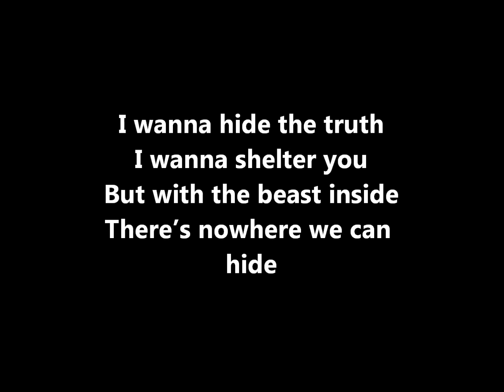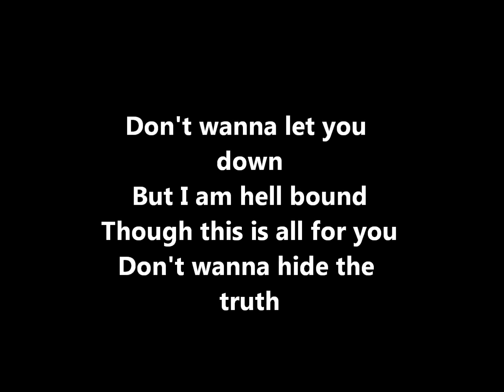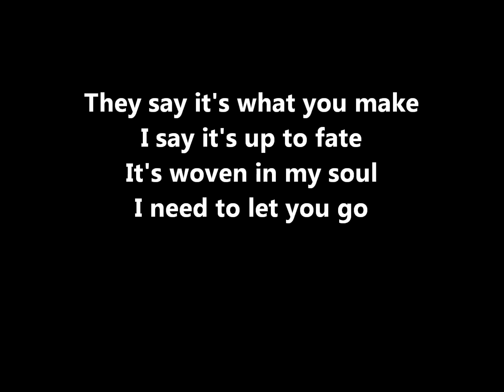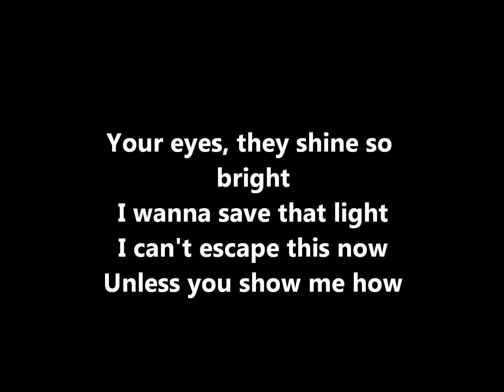Demons- Imagine Dragons [Lyrics]